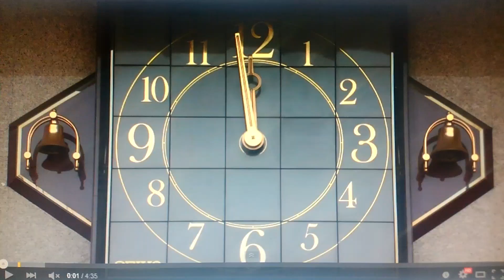松山市民文化センター 世界の人形時計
2008年4月15日に世界の人形時計の廃止されました 台湾そごうと松山市民文化センターは世界の人形時計全部が残っているだけです